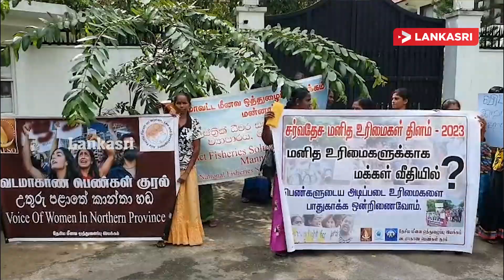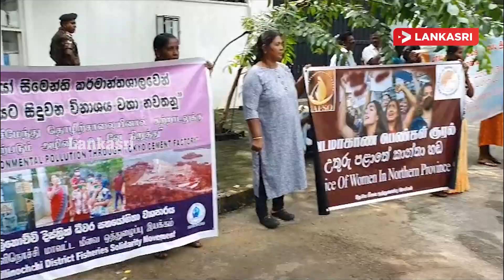யாழில் வட மாகாண பெண்கள் குரல் அமைப்பினால் கவனயீர்ப்பு போராட்டம்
யாழ்ப்பாணத்தில் தேசிய மீனவ ஒத்துழைப்பு இயக்கத்தின் வடக்கு மாகாண பெண்கள் குரல் அமைப்பின் ஏற்பாட்டில் மனித உரிமைகள் மீறல்களை எதிர்த்து கவனயீர்ப்பு போராட்டம் முன்னெடுக்கப்பட்டுள்ளது.

இதன்போது வட மாகாண பெண்கள் குரல் அமைப்பினர், வட மாகாண ஆளுநர் மற்றும் யாழ்ப்பாண மாவட்ட செயலாளர் ஆகியோருக்கு மகஜரொன்றையும் கையளித்துள்ளனர்.

குறித்த மகஜரில், இலங்கையில் மனித உரிமை பாதுகாப்பு இன்மையே இங்கு வாழ்கின்ற மக்கள் என்ற ரீதியில் தொடர்ச்சியாக நாங்கள் எதிர் நோக்கி வருகின்றோம்.